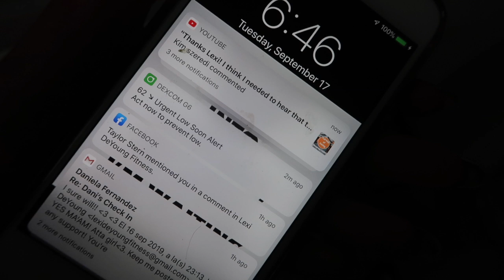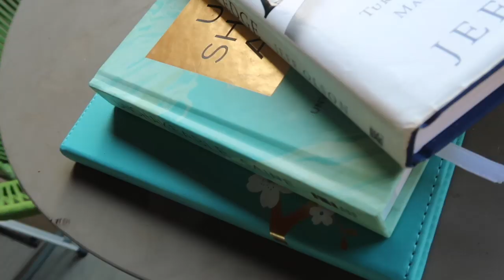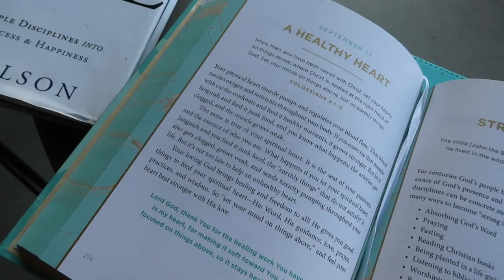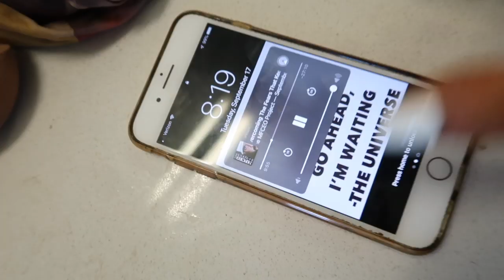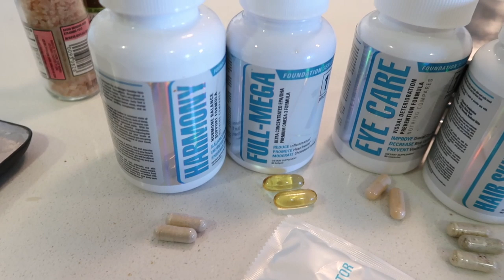My Morning Routine| Go Through My Morning With Me